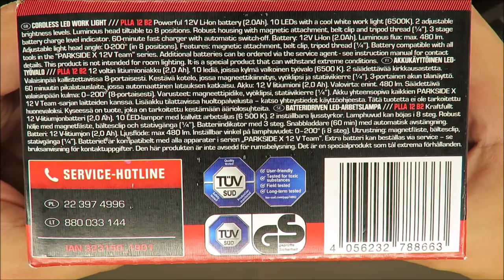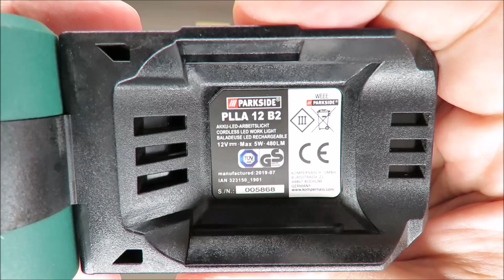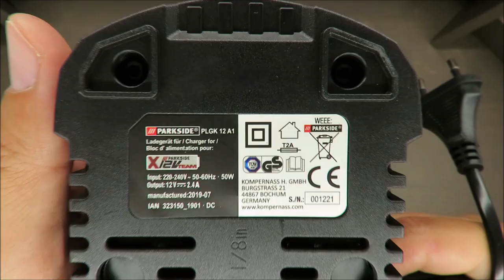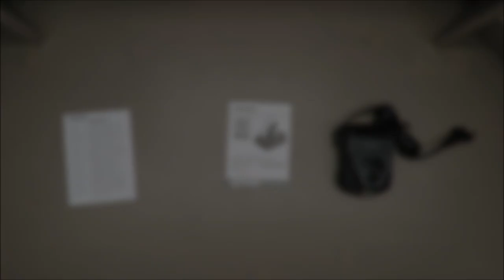Parkside Cordless LED Work Light PLLA 12 B2 UNBOXING (Lidl 12V 10 LED 2.0Ah 6500K)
Parkside Cordless LED Work Light PLLA 12 B2 UNBOXING (Lidl 10 LED 2.0Ah 6500K)

IAN: 323150

Features
Cordless LED Work Light PLLA 12 B2
Powerful 12V Li-Ion battery (2.0Ah)
10 LEDs with a cool white work light (6500K)
2 adjustable brightness levels
Luminous head tiltable to 8 positions
Robust housing with magnetic attachment, belt clip and tripod thread (¼')
3 stage battery charge level indicator
60-minute fast charger with automatic switch-off